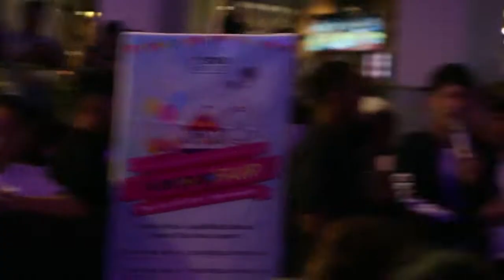Kyle Echarri - What's Your Name | StarPop Fair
Watch as Kyle Echarri performs "What's Your Name" at the StarPop Fair!